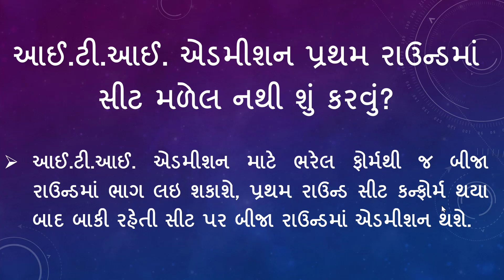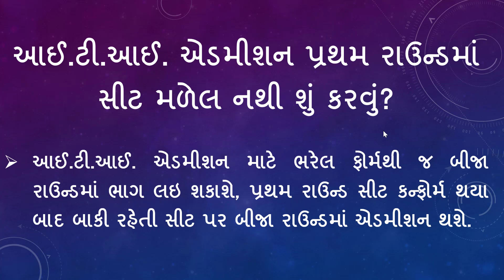ITI Admission first Roundmમાં સીટ મળેલ નથી શું કરવું? || ITI Admission Gujarat 2023 || Motilal Bhoye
Motilal Bhoye